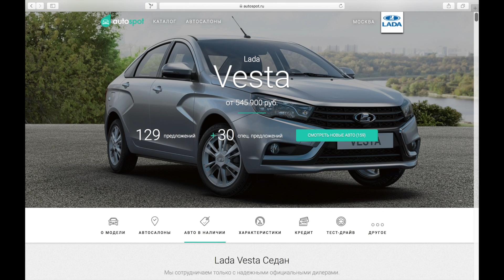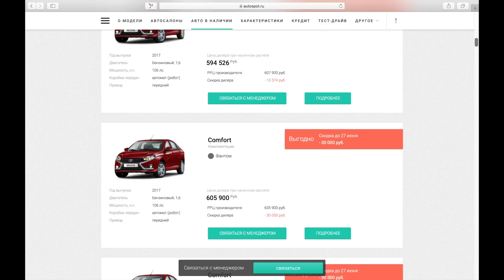Будущее Chery и КОНКУРЕНТ ВЕСТЫ, который мы НЕ ХОТИМ в Россию. Chery Arizzo 5 Sport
Если Чери когда-либо это произведут, то всем остальным можно сворачивать свои производства. Но конкурент Лада Веста, конечно, отличный.  Вот только ездить на нём почему-то не хочется. Автомобили в наличии у дилеров на Autospot.ru